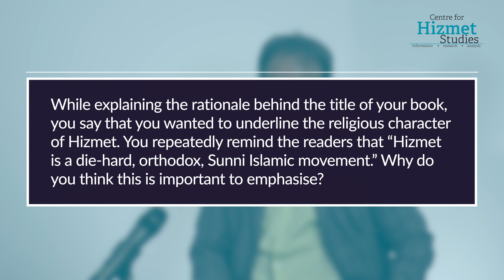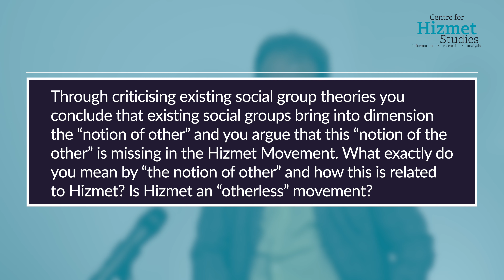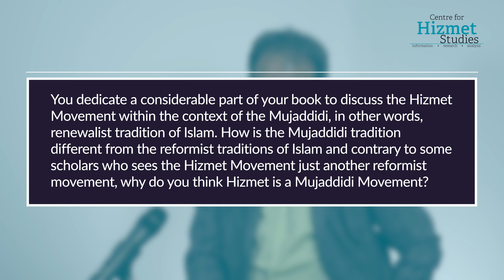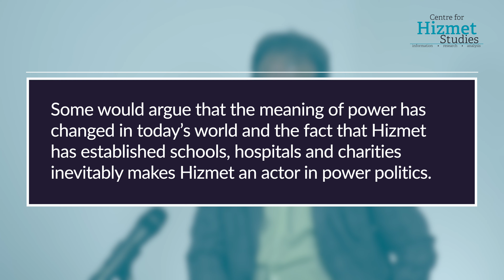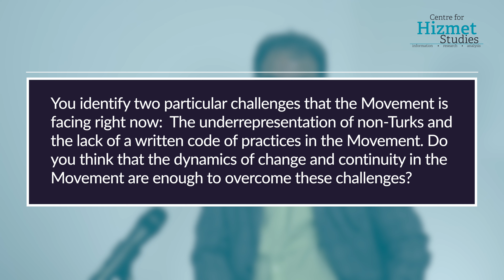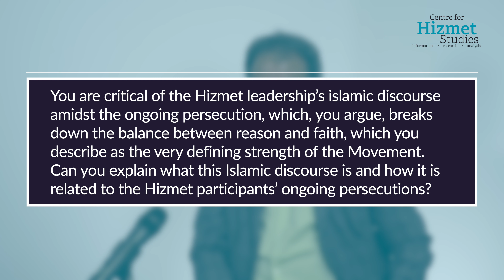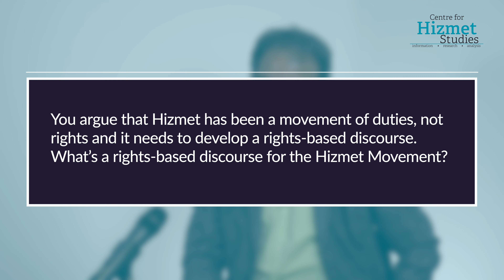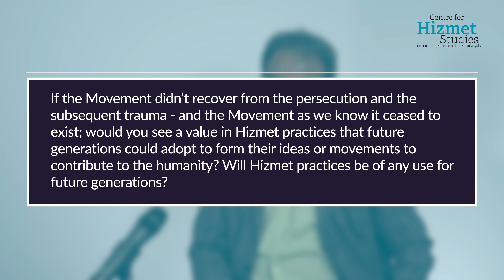Hizmet needs to balance reason and faith | Prof Anwar Alam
Prof Alam kindly responded to the questions regarding his book, and his analysis on Fethullah Gulen and Hizmet Movement.

About Prof Anwar Alam

Prof Anwar Alam, Senior Fellow at Policy Perspectives Foundation, New Delhi, is the author of the recent publication, “For the Sake of Allah: The Origin, Development and Discourse of the Gulen Movement”. In this book, Anwar Alam explores the political, social, educational and religious landscape which helped shape the development of the Gulen Movement based on his findings from an almost a decade-long research and fieldwork.

QUESTIONS

 00:12 - While explaining the rationale behind the title of your book, you say that you wanted to underline the religious character of Hizmet. You repeatedly remind the readers that “Hizmet is a die-hard, orthodox, Sunni Islamic movement.” Why do you think this is important to emphasise?

02:08 - Through criticising existing social group theories you conclude that existing social groups bring into dimension the “notion of other” and you argue that this “notion of the other” is missing in the Hizmet Movement. What exactly do you mean by “the notion of other” and how this is related to Hizmet? Is Hizmet an “otherless” movement?

04:56 - Do you agree with those critics of Hizmet who understands events in Turkey leading to the persecution of the Hizmet Movement as a power struggle, merely, between the AKP and Hizmet?

05:49 - You dedicate a considerable part of your book to discuss the Hizmet Movement within the context of the Mujaddidi, in other words, renewalist tradition of Islam. How is the Mujaddidi tradition different from the reformist traditions of Islam and contrary to some scholars who sees the Hizmet Movement just another reformist movement, why do you think Hizmet is a Mujaddidi Movement?

09:39 - In discussing the meaning of the “political” in the Hizmet Movement, you argue that the Movement is neither political, non-politica, or apolitical, but is influencing political processes and public policies through various agencies and other formal and informal networks. Why do you think Hizmet is not political despite the fact that many of its critics see it as a powerful political actor? How do you define the term “political” within the Hizmet Movement?

10:47 - Some would argue that the meaning of power has changed in today’s world and the fact that Hizmet has established schools, hospitals and charities inevitably makes Hizmet an actor in power politics.

11:14 - You are critical of some of the compartmentalisations of the history of the Movement. You argue that there is a continuity between, say, pre-1997 Islamo-Nationalist phase and the post-1997 Islamo-globalist phase. What sort of dynamics of change and continuity do you observe in the Movement?

13:50 - You identify two particular challenges that the Movement is facing right now:  The underrepresentation of non-Turks and the lack of a written code of practices in the Movement. Do you think that the dynamics of change and continuity in the Movement are enough to overcome these challenges?

15:16 - Do you observe conflicting, intra-generational, views within the Movement about the need for change?

18:44 - You are critical of the Hizmet leadership’s islamic discourse amidst the ongoing persecution, which, you argue, breaks down the balance between reason and faith, which you describe as the very defining strength of the Movement. Can you explain what this Islamic discourse is and how it is related to the Hizmet participants’ ongoing persecutions?

21:02 - You argue that Hizmet has been a movement of duties, not rights and it needs to develop a rights-based discourse. What’s a rights-based discourse for the Hizmet Movement?

22:56 - You argue that Hizmet leadership sees Erdoğan as the main responsible actor in the Hizmet's persecution and fails to identify Turkey's structural issues. How does this contribute to Hizmet's need to develop a critical discourse about the state?

24:54 - If the Movement didn’t recover from the persecution and the subsequent trauma – and the Movement as we know it ceased to exist; would you see a value in Hizmet practices that future generations could adopt to form their ideas or movements to contribute to the humanity? Will Hizmet practices be of any use for future generations?